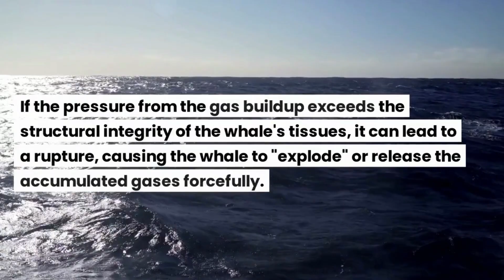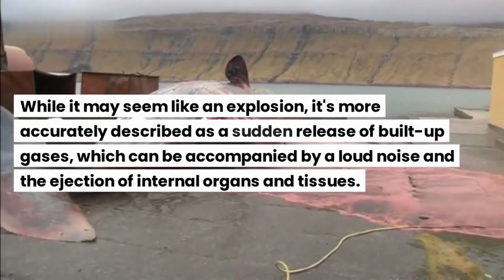Why Do Whales Explode After Death? | Unveiling Nature's Bizarre Phenomenon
🐋 Ever Wondered Why Whales Explode After Death? The Answer is Mind-Blowing! 🐋

Prepare to dive deep into the intriguing world of marine biology with our latest video! In this captivating exploration, we uncover the fascinating mystery behind a truly astonishing phenomenon: Why Do Whales Explode After Death? 🤯

Whales, the majestic giants of the ocean, have puzzled scientists and researchers for years with their explosive post-mortem phenomenon. From beaching incidents to stranded specimens, the sight of a bloated whale carcass turning into a mess of flying debris has left many wondering what exactly causes this jaw-dropping spectacle.

Join us as we break down the science behind the explosive events and shed light on the unique biological processes that lead to these explosive occurrences. 🧪🔍

In this video, you'll learn:
🔬 The role of bacteria in decomposition and gas production within whale carcasses.
🌊 How gases like methane and hydrogen sulfide accumulate during the decomposition process.
💥 Why pressure buildup can eventually lead to the explosive release of gases.

If you're curious about the wonders of the natural world and have ever pondered the secrets hidden beneath the surface of our oceans, this video is a must-watch. 🌏🌊

Don't miss out on this educational and visually captivating journey into the depths of marine science. 🌟🔔🐳

📌 Remember to leave your thoughts, questions, and ideas in the comments section below. Let's embark on this remarkable voyage of discovery together!